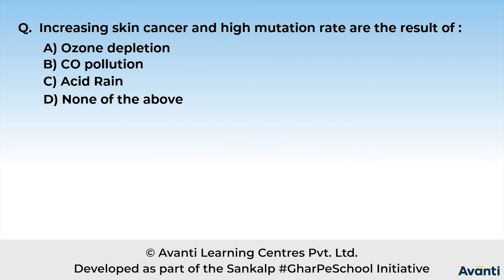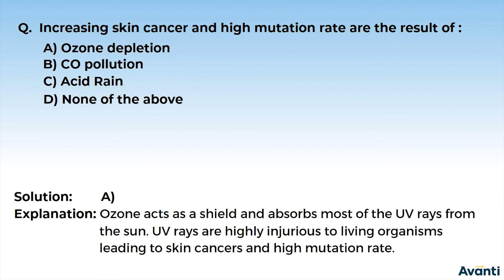3. 12B16.7 Concept Test 1